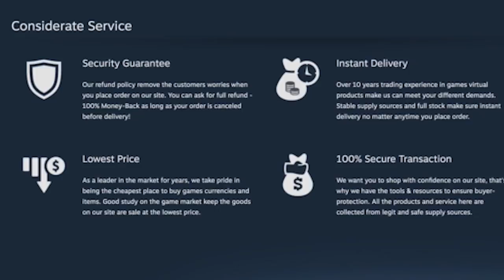INCREDIBLE GURANTEED TOTS! 😱 - BRAND NEW GOD SQUAD! - REUS TO GLORY #24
Episode 24 of REUS TO GLORY! FUT CHAMPIONS DKT & GURANTEED TOTS PACKS! 10,000 LIKES if you want to see more REUS TO GLORY!
► CHEAP & RELIABLE FIFA COINS Use 'REEV' for a discount!